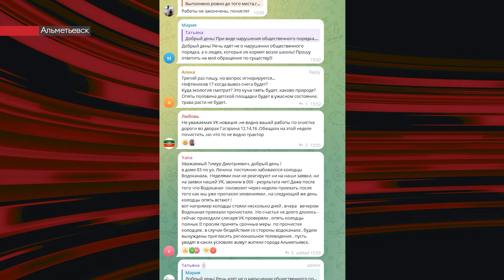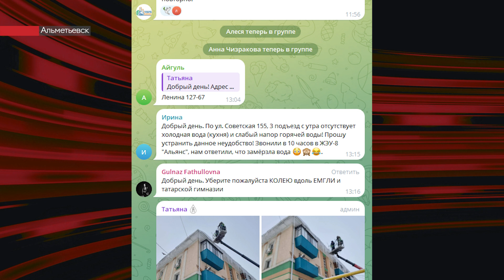Большая часть жалоб альметьевцев связана с низким качеством ЖКУ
Общение УК с населением не всегда приятное как для первой, так и для второй стороны. Заявки иной раз выполняются не оперативно, а иногда, по словам местных жителей, игнорируются. Вопросы к работе этих организаций появились у руководства Альметьевска и республики. По словам главы АМР Тимура Нагуманова, большая часть жалоб жителей связана именно с низким качеством жилищно-коммунальных услуг.